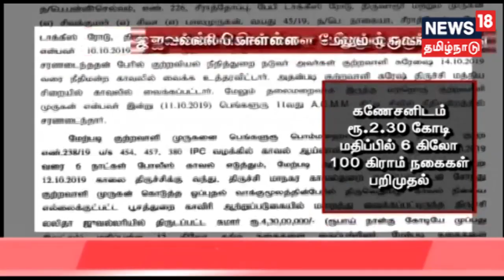திருச்சி லலிதா ஜுவல்லரியில் நடந்த கொள்ளை தொடர்பாக மேலும் ஒருவர் கைது | Lalitha Jewellery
திருச்சி லலிதா ஜுவல்லரியில் நடந்த கொள்ளை தொடர்பாக மேலும் ஒருவரை கைது செய்துள்ள போலீசார் அவரிடம் இருந்த ஆறு கிலோ நகைகளையும் மீட்டுள்ளனர், இதனிடையே முருகனை காவலில் எடுத்து விசாரிக்க பெங்களூரு நீதிமன்றத்தில் தமிழக போலீசார் இன்று மனுதாக்கல் செய்ய திட்டமிட்டுள்ளனர்